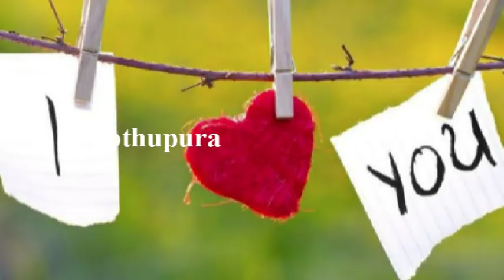குஜராத்தின் வதோதராவில் உள்ள தபோய் டவுனை சேர்ந்த பிரித்விராஜ் சிங் செய்ததை பாருங்க | Thoothupura